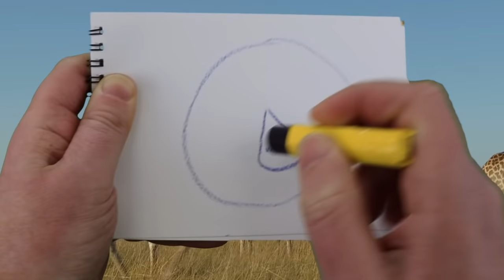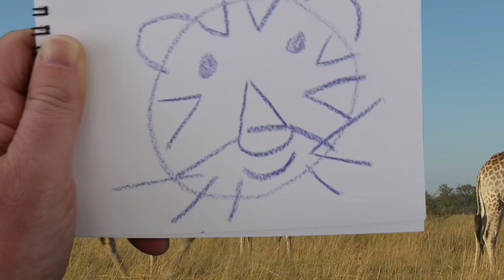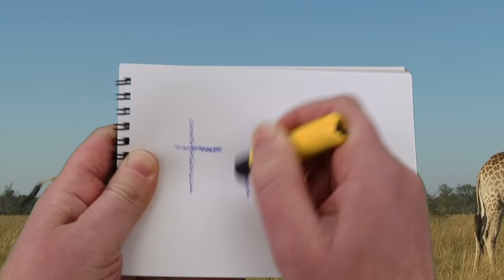Where Is The Tiger? Song with Matt | Safari Animals | Sing, Draw, and Write # 2 | Learn English Kids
Matt is in a Safari Park. Learn Wild Animals and sing the Where Is The Tiger? Song with Matt. Learn how to draw a simple tiger face with Matt, and how to write the word tiger. Join Matt, Tunes, Bell, and Fin in this fun learning adventure. Can you hear the animal sounds? Watch to the end and be sure to answer Matt's question in the comments!

Lyrics:
Where is the kangaroo?
We see the kangaroo.
monkey
(repeat with zebra, giraffe, tiger)

to download for Free over 100 kids songs for learning English!